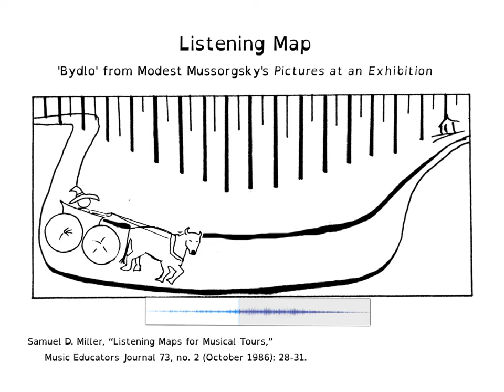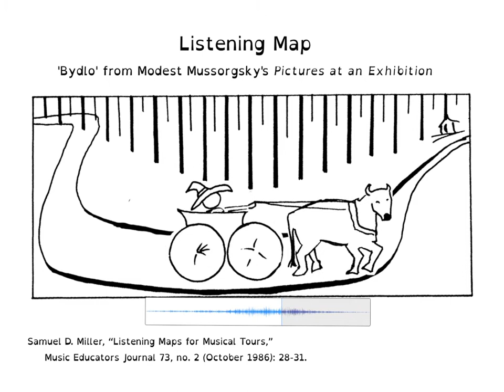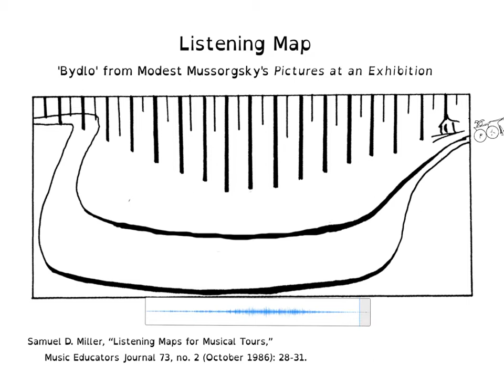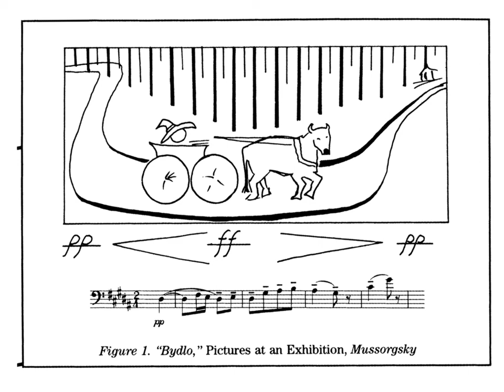Guided Music Listening Grades 1-4 -- Mussorgsky "Bydlo"